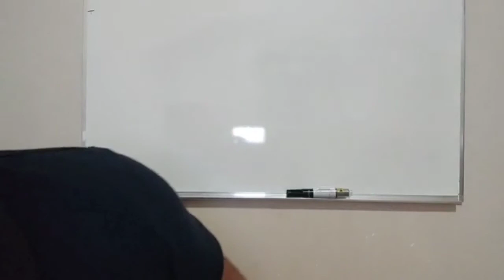Conhecendo as partes do cavaquinho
Esse vídeo fala sobre as partes que compõem o nosso instrumento. Devemos conhecer o nosso instrumento em todos os aspectos e este vídeo é para te ajudar nisso. Bons estudos!

** Quer aprender diretamente comigo em aulas particulares via whatsapp? Então clique no link que está abaixo e venha realize seu sonho de tocar um instrumento!